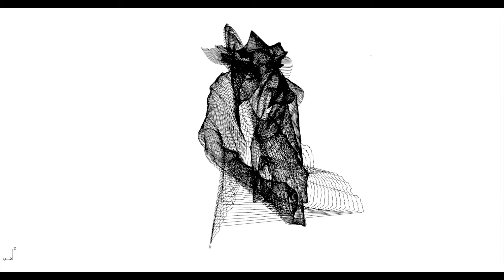Seven superimposed eye drawings describing a figure from different viewpoints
During a Life Class organised at the Department of Digital Arts, University of Malta, participants were asked to 'draw' the model through their eye movements while wearing an eye-tracker.
This is a rendering of seven superimposed eye drawings of the same figure, 'drawn' from different viewpoints by different individuals.